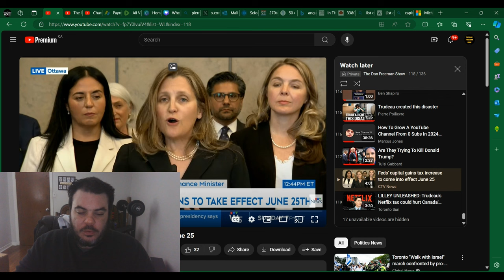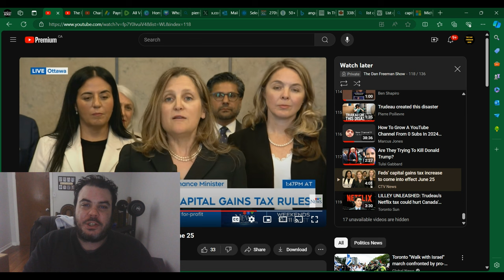Justin Trudeau STRIKES AGAIN. More Taxes on the way